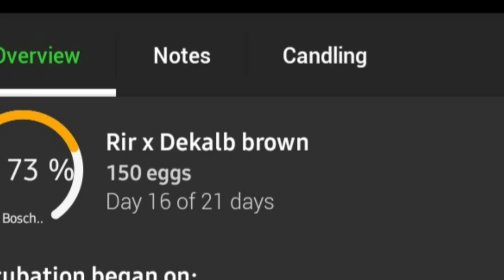Day 10th candling Free range chicken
Candling rir x dekalb brown free range chicken